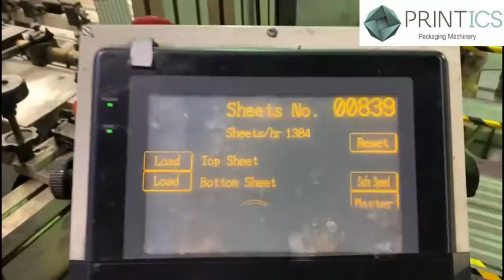VIDEO PRINTICS U39471120 LAMINA FA 1416 LAMINATOR